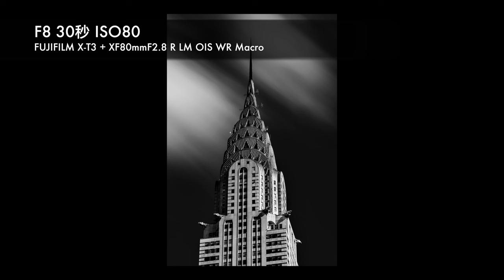【风光滤镜系统使用指南】圆形和方片滤镜如何选择，购买时需要注意哪些关键点，各种滤镜的利与弊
本期内容目录：
0:00 前提介绍
2:05 外型设计的区别
3:24 选购关键点
8:04 安装方法的区别
12:21 转接环
13:38 买同一品牌还是混合
15:05 我平时常用的滤镜组合